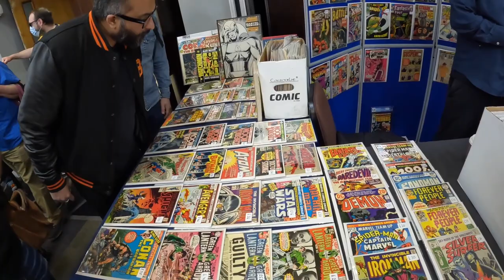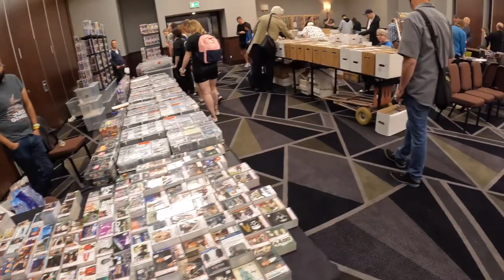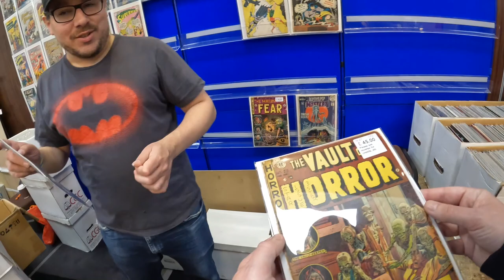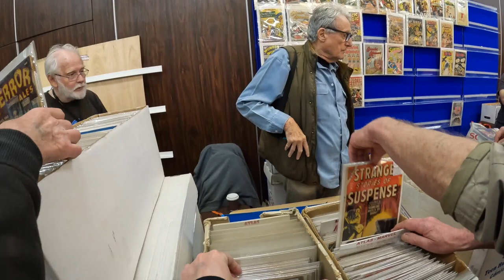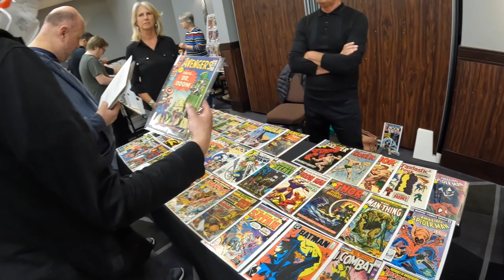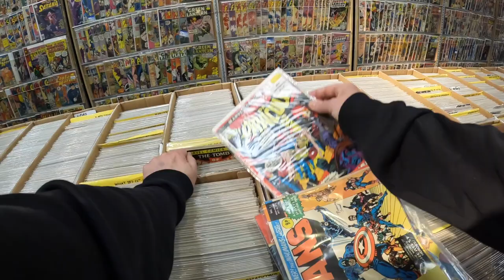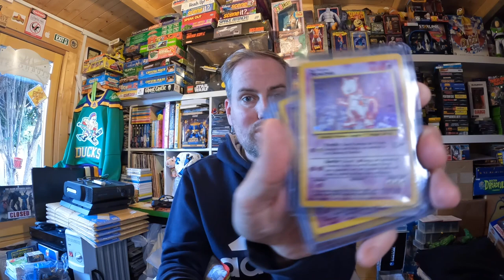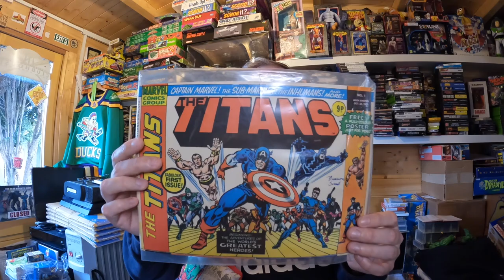LIVE London Comic Mart 2022 - I love this place!!! Lots of goodness!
My FIRST VIDEO at London Comic Mart!!! Its adventures time! LETS GO!!!

I want to bring you on the journey with me and show you the things I experience on my travels and what I pick up!